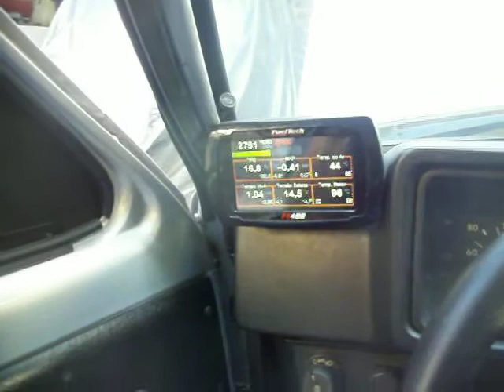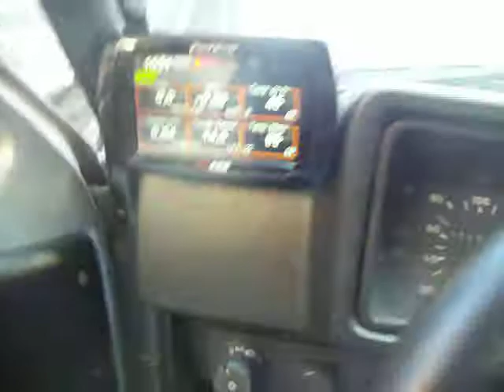Chevette FT400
Videozinho do chevette com injeçao eletronica, ainda sem ajuste e faltando a rodafonica